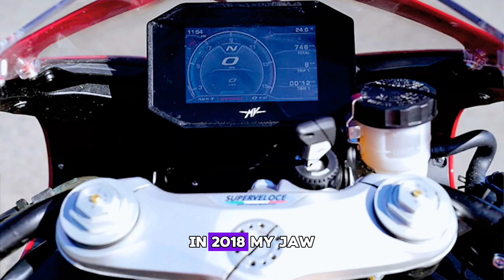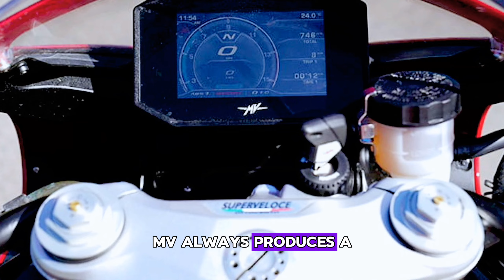New 2025 Motorcycle MV Agusta Superveloce 800 I On Road & Track Review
As you’d expect from MV, and like anything attractive and high-maintenance from Italy, the new Superveloce is, at £17,390 in the UK for the base model, expensive. Ranked against the Honda Fireblade and Ducati V4 Panigale, both are priced around £20,000, that price doesn’t seem too extravagant but that’s not comparing eggs with eggs as the Superveloce is only 800cc in capacity and produces a relatively modest 148hp. Instead we should be looking at bikes like Ducati’s V2 Panigale, which makes similar power and costs £15,295, or Triumph’s limited edition Moto2 Daytona, now with a 765cc capacity, 128bhp and a price tag of £15,765. Even if MV look in their garage, the F3 800 that the Superveloce is based upon is £13,990.